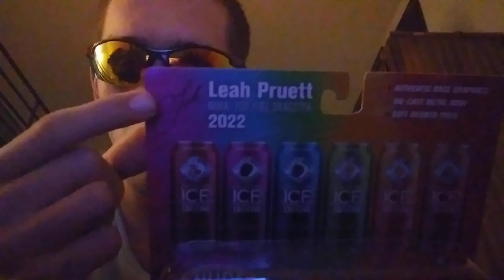Today is my Birthday and here's what I got.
I'm 20 years old now.